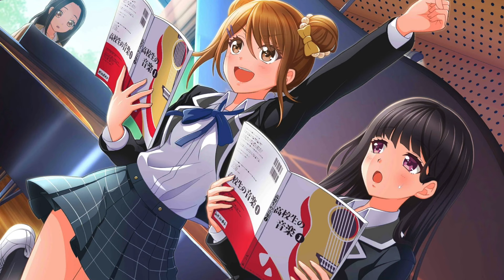【八月のシンデレラナイン】柚ちゃんが可愛すぎるんだが。【＃68】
これは、柚ちゃん推し増えるぜ。

ダウンロードまだの方は是非下のリンクから

※楽しく遊ぶスタイルでやっております！
　下手くそですｗあまり期待しないでください。
　アドバイスやコメントもらえると喜びます。